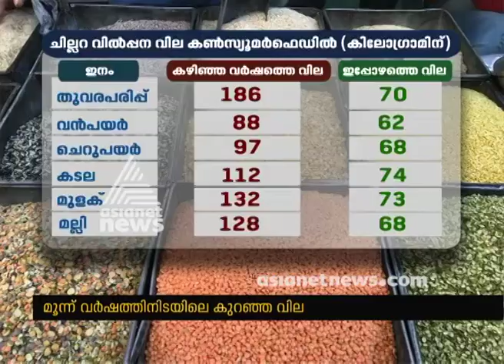Prices of pulses down in kerala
Prices of pulses down in kerala. because of rain and increase cultivation